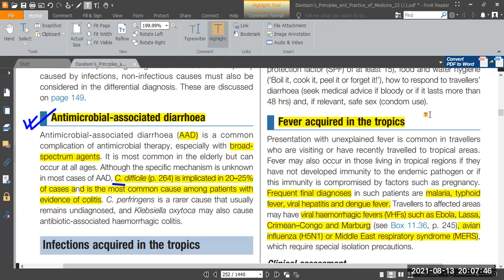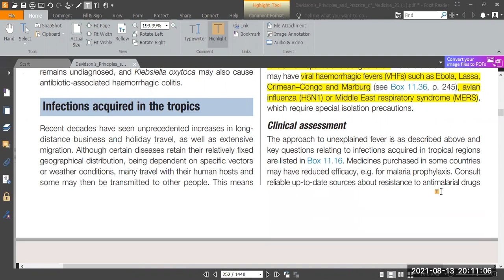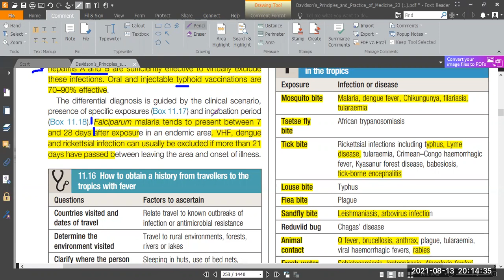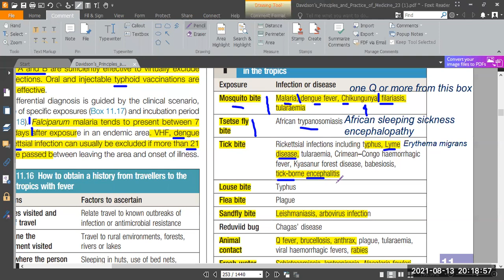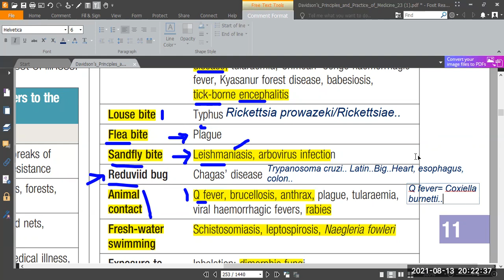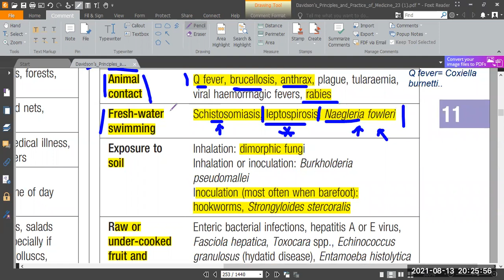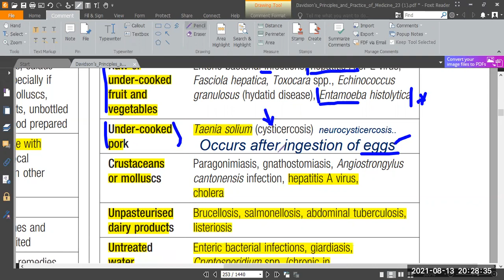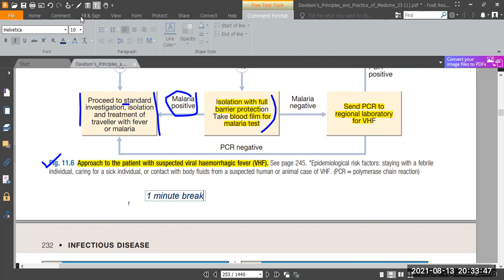Davidson # Infectious disease Review # Davidson 23rd Review Pages 230 232 # Infection in Tropics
Infection acquired in the Tropical region. What are the differentials? How to reach a diagnosis?